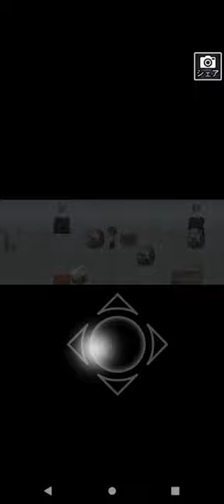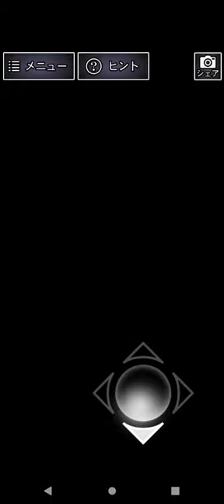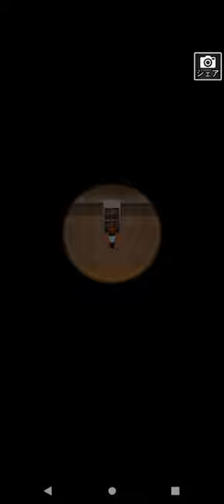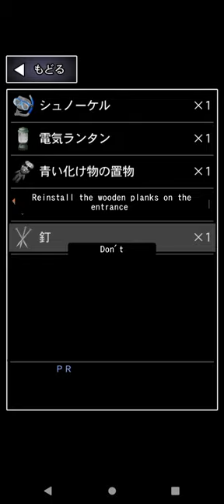Ao Oni 2 Takuro Scenario ENGLISH SUBTITLES (Walktrough)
This took a while, because I was lazy (again 💀), so yeah... Sorry...

The Teacher scenario is next and I will try my best to finish it (It's also the last ''normal'' scenario, before we get onto the secret ones!). I will probably post a channel update once The Teacher scenario is done too.